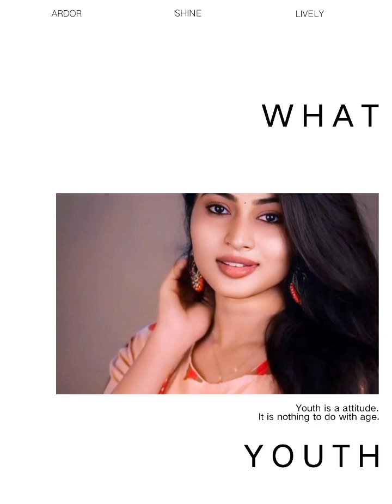❤️8/05/2024 ❤️7:16pm ❤️love 💞love ❤️